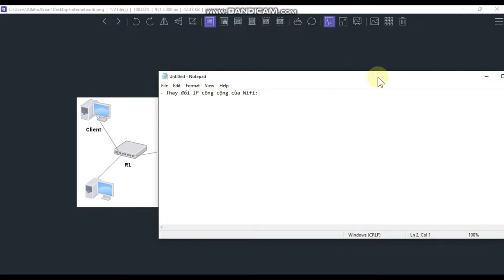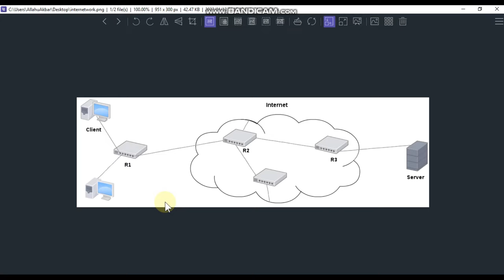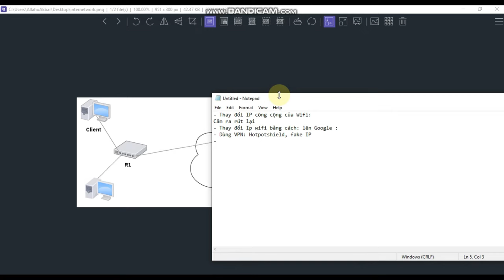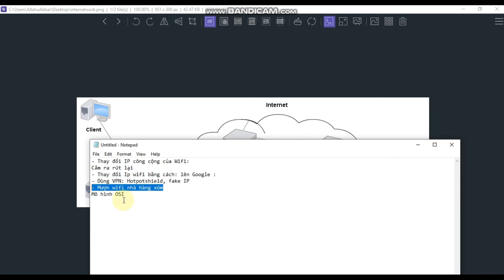Shopee khóa nhiều tài khoản cùng một thiết bị và cách xử lý - Tài khoản Shopee bị khóa (Lỗi F01 F02)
🔥Khắc phục tài khoản Shopee bị khóa, thiết bị bị cấm, lỗi F01, F02,  F03, F04 lỗi gian lận, tài khoản shopee bị giới hạn, do dùng nhiều tài khoản đăng nhập cùng một thiết bị - Bị Shopee khóa nhiều tài khoản cùng một thiết bị
🔹 Shopee Lỗi F01, F02,  F03, F04 lỗi gian lận, tài khoản shopee bị giới hạn, thiết bị shopee bị khóa, tài khoản bị cấm, tài khoản không đặt được đơn hàng
block shopee account
🔹 Shopee chỉ có thể cấm thiết bị di động do App Shopee đòi quyền truy cập và lấy IMEI của thiết bị, Laptop thì không
Bạn vui lòng bật phụ đề
🔹  𝐒𝐨𝐧𝐠:  Metro 2033 Game Main Theme

🔹 Tôi không làm việc tại Shopee, tôi không có bất kỳ kiến ​​thức nội bộ nào ở đây. Tuy nhiên, tôi có thể đưa ra một vài phỏng đoán cho bạn nếu bạn cho rằng Shopee ghi lại MỌI THỨ về cách bạn truy cập tài khoản của mình và những gì bạn làm với tài khoản của mình trước khi bị cấm.

Như vậy họ sẽ biết những điều sau:
1) Địa chỉ thanh toán
2) Địa chỉ giao hàng (nhà của bạn hoặc bạn bè / gia đình mà bạn đã gửi đồ đến)
3) Địa chỉ email (ít nhất một)
4) Địa chỉ IP bạn đã sử dụng để truy cập Shopee (máy tính ở cơ quan và gia đình + bất kỳ thiết bị di động nào)
5) ID thiết bị (máy tính ở nhà / cơ quan + số IMEI của điện thoại di động) - Đối với máy tính Shopee sử dụng phiên bản web không có khả năng lấy ID máy tính.
6) Trình duyệt hoặc ID ứng dụng khách được sử dụng để truy cập Shopee

🔹 Khắc phục và cứu vớt:
1) Sử dụng thẻ ghi nợ mới với địa chỉ thanh toán khác
2) Có địa chỉ giao hàng chính mới
3) Sử dụng địa chỉ email mới
4) Tắt thiết bị và thay đổi ISP, thay đổi IMEI điện thoại di động.
Dưới đây là một vài lưu ý khi bạn tạo tài khoản mới:
Các thông tin cá nhân trên tài khoản mới không được liên quan đến tài khoản Shopee đã bị khóa hoặc giới hạn. Bạn phải dùng số điện thoại hoặc email hoàn toàn mới để đăng ký  tài khoản Shopee.
Không dùng thiết bị đã đăng nhập tài khoản Shopee đã bị khóa trước đó để tạo tài khoản mới. Vì hệ thống của Shopee có thể quét và phát hiện được vấn đề này và khóa luôn tài khoản mới của bạn. Nếu muốn dùng thiết bị điện thoại cũ thì bạn phải reset – khôi phục về cài đặt gốc của máy.
Nên reset lại mạng internet của bạn trước khi tạo tài khoản mới. Tắt wifi hoặc 3G/4G rồi bật lại để tránh trùng địa chỉ IP mạng.
Hy vọng rằng sẽ giúp.

Shopee, tài khoản shopee, lazada, thủ thuật, trả hàng, bán hàng shopee, đổi trả hàng shopee